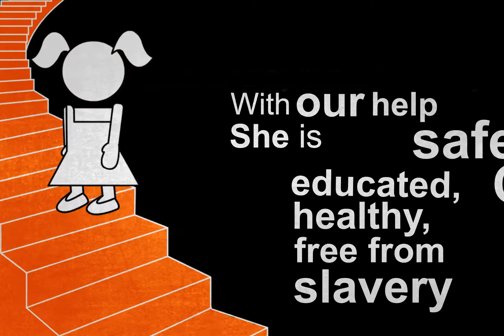She is Safe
A project I put together back in 2012.